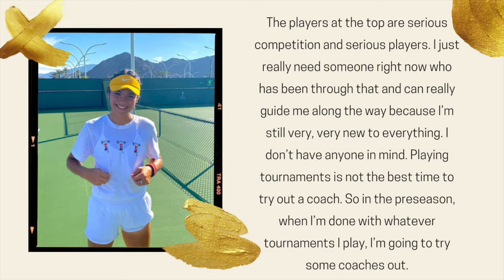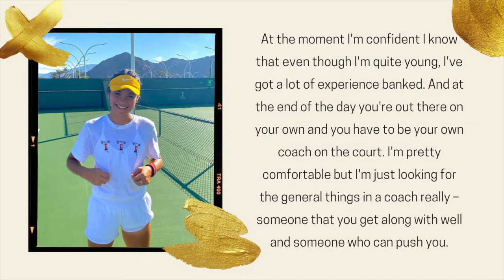Who will be Emma Raducanu’s next coach? | Jeremy Bates?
Emma Raducanu is competing for the 1st time at Indian Wells, California, 2021 BNP Paribas Open since her US Open Triumph. Since she parted ways with Andrew Richardson after being trained by him for 2 years since the age of 11 and teaming up with him again recently on a short-term deal and winning a Grand Slam under his supervision, Emma Raducanu is looking for her a new coach, somebody who has vast experience of the WTA tour. Her family apparently have a potential successor in their minds, but yet to share that information with the public.

“The players at the top are serious competition and serious players. I just really need someone right now who has been through that and can really guide me along the way because I’m still very, very new to everything. I don’t have anyone in mind. Playing tournaments is not the best time to try out a coach. So in the preseason, when I’m done with whatever tournaments I play, I’m going to try some coaches out.” said Emma Raducanu.

She has been spotted practising with Former British No.1 Men’s Player Jeremy Bates who is apparently in California to support her but it is a temporary arrangement. She still got 3 or 4 tournaments to play before the end of the year. At the end of the year she will have time to reflect and plan for the future. Meanwhile, Emma insists she has the experience to be her own coach.

“At the moment I'm confident I know that even though I'm quite young, I've got a lot of experience banked. And at the end of the day you're out there on your own and you have to be your own coach on the court. I'm pretty comfortable but I'm just looking for the general things in a coach really – someone that you get along with well and someone who can push you.”

Is she really worried about picking the right coach at the moment? I don’t think so.

The single most beneficial piece of advice she received from other Pros? Just keep having fun with it really. That's the most important thing.